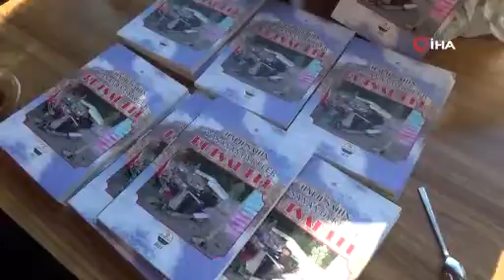Onların aşkı tüm engelleri aştı